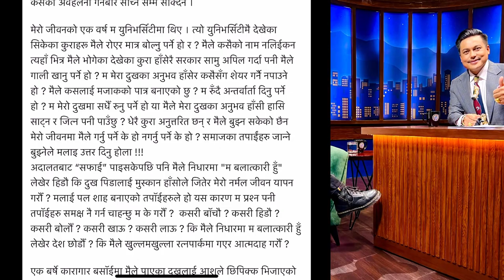पल शाहले फेसबुकमा यस्तो स्टाटस लेखे || Paul Shah Interview Controversy with Sandeep Chhetri.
Paul Shah Interview Controversy with Sandeep Chhetri.

Using of this video on other channels and social sites without prior permission will be strictly prohibited. (Embedding on website is allowed.